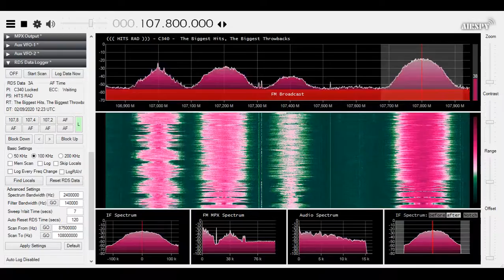The Breeze South Coast turns into Hits Radio (Imaging / Jingles, Presenting etc..)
Received on an RTL SDR v3 + 18m copper wire in SDR#.